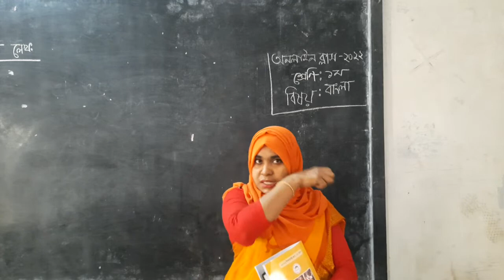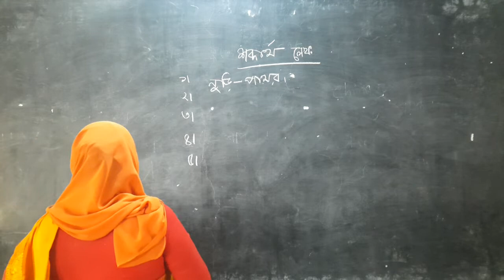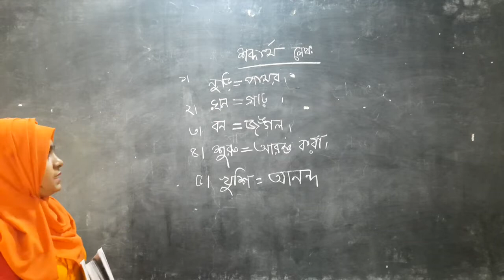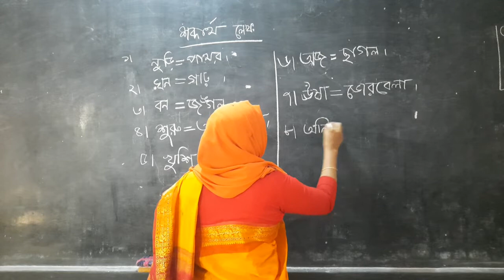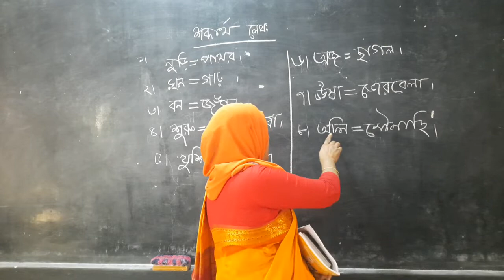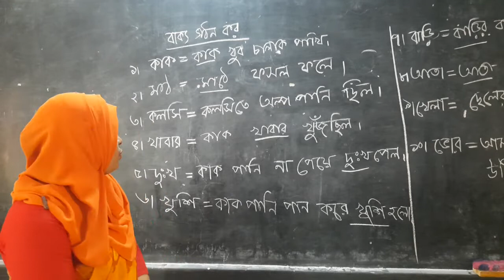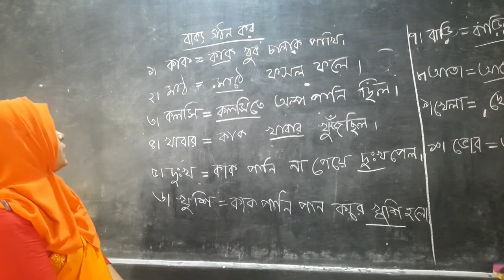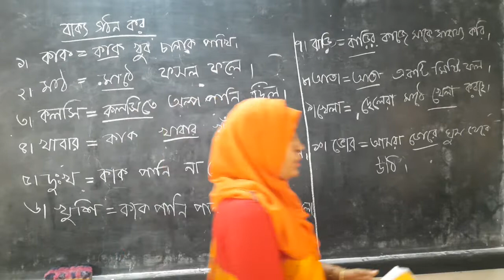শিরিন আক্তার, শ্রেণিঃ প্রথম, বিষয়ঃ বাংলা